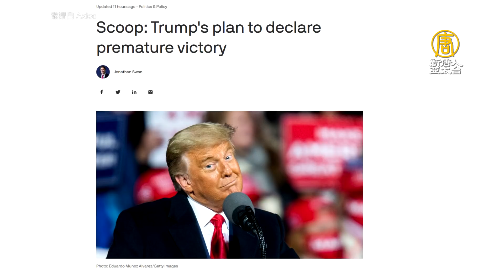川普駁搶先宣布勝選 美選前夜 大選日速看